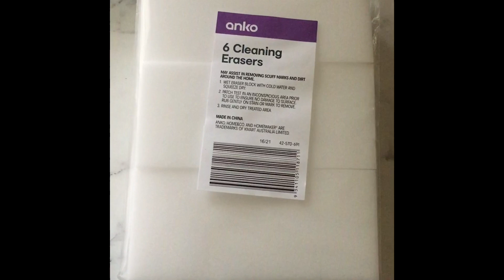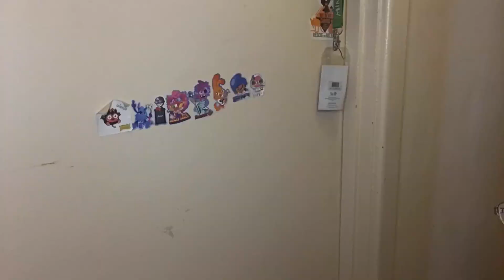SA LOCKDOWN VLOG - DAY 3 / CLEANING / WASHING WALLS & DIRTY DOORS / SUGAR SOAP / MAGIC ERASER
SA LOCKDOWN - DAY 3 / THE CLEANING EDITION / WASHING WALLS & DIRTY DOORS / SUGAR SOAP / MAGIC ERASER

It was a long day of cleaning in and out of breaks because I needed it but what a workout for my arms.  I couldn't believe how dirty some of those walls and doors were.  You see the mess but figure you will get to it later.

Let me know if you have any requests for what you would like to see me clean - are you cleaning in lockdown ??? I said I would do it last lockdown and I never did so now is my chance!!!